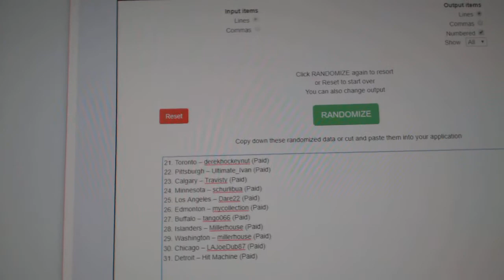Multi Randoms - C&C GB #8963